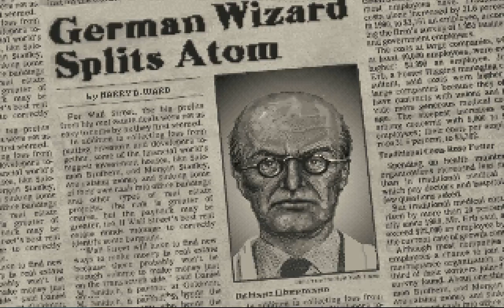Amac spielt Indiana Jones Fate of Atlantis -|002|- Mit Sophia durch die Welt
Entwickler: LucasArts
Publisher: LucasArts und Softgold
Veröffentlicht: 1992

Fate of Atlantis Let´s Play Folge 002

Wie immer die Anmerkung:
Konstruktive Kritik ist sehr erwünscht, alles andere werde ich gekonnt ignorieren, da ich dieses LP ausschließlich aus Spaß mache und aufnehme.